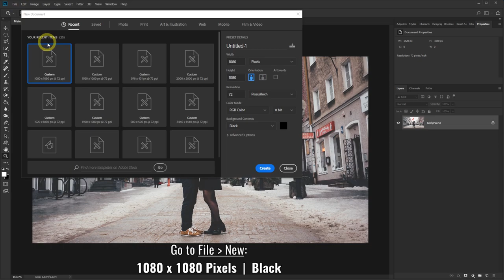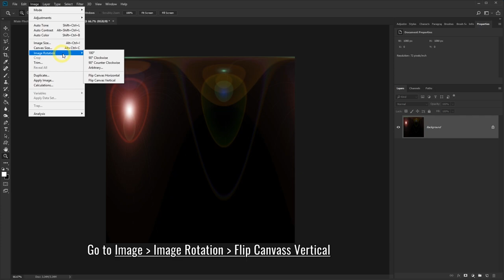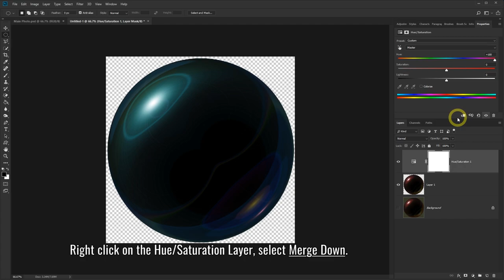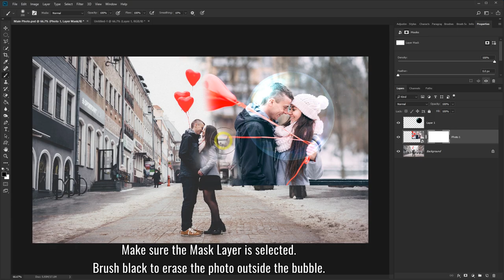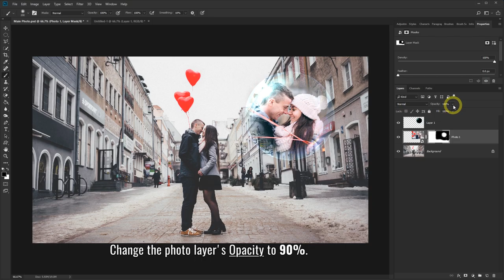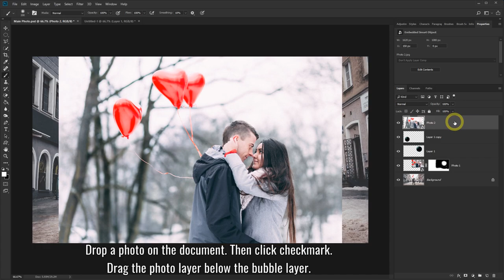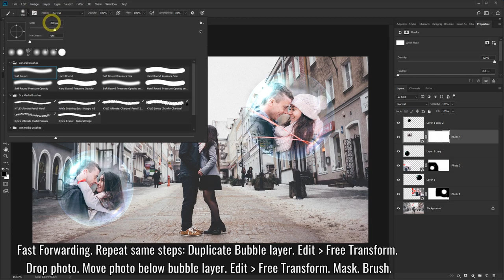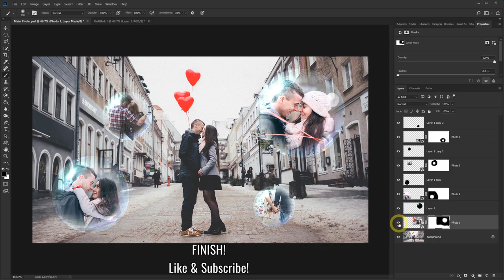How to make Bubble Photo Collage in Photoshop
I will show you how to create a bubble and use it in a photo collage in Photoshop. These are realistic looking soap bubbles that you create from scratch. This Photoshop tutorial will also show you how you can use them to make creative designs in your picture collage.